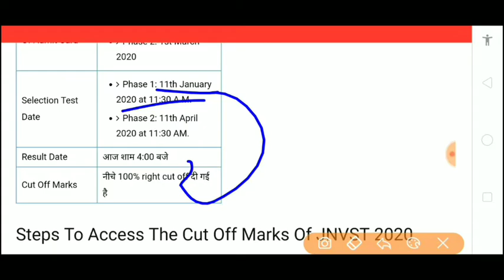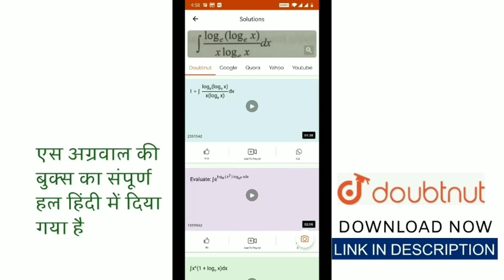Jawahar Navodaya Entrance Exam Result 2020 | Navodaya Class 6th Entrance Result Date 2020 Cut Off